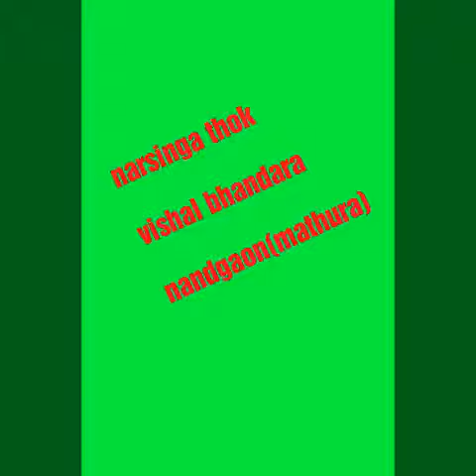Nandgaon bhandara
Like and sascribe please